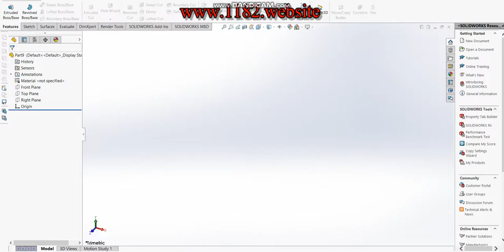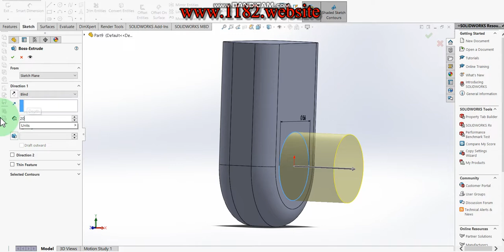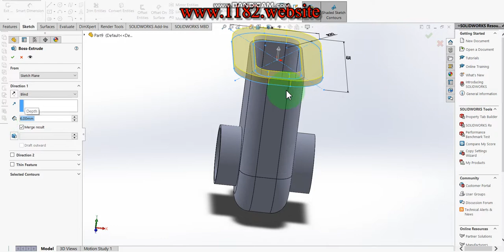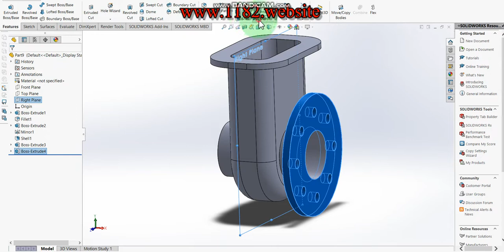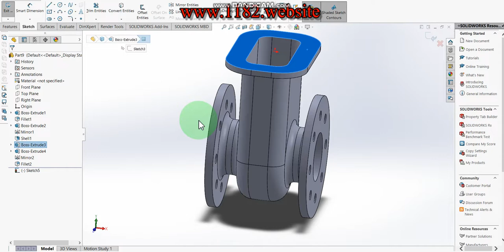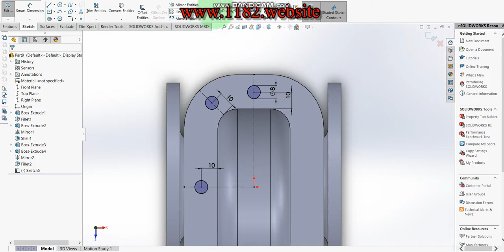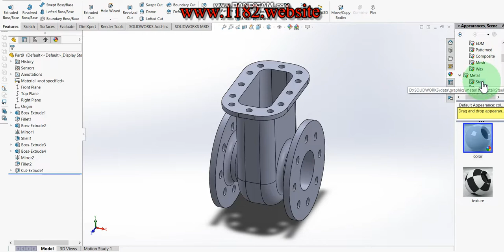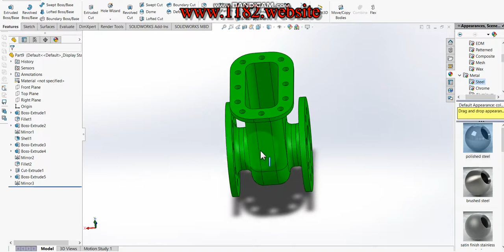How to design Gas Gate Valves (Body) in Solidworks part-1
Hello friends, today I will be showing how to make a 3D Gas Gate Valves (Body) in Solidworks.  This tutorial explains it step by step in detail so it is easy to follow at any level.